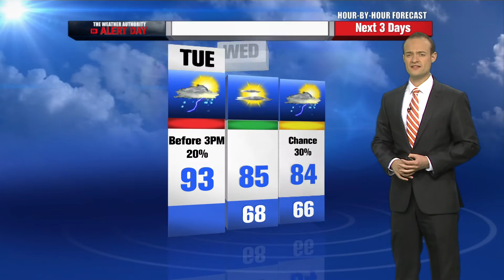Rusty Lord's Planning Forecast Updated 7am 7-22